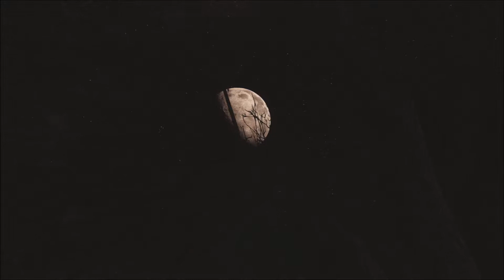Fallout 4 | Ultra Modded 2017 | MOD LIST Z - Ultimate Realism & Immersion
00:00 - Mattia Cupelli_Dark Choir Music

01:12 - Ross Bugden_Apocalypse

04:19 - Mattia Cupelli_Dark Choir Music

Let me know in comments if you'd like to see more videos like this, or maybe something different?

If you enjoyed the video you know what to do : )  If you would like to see more content like this,  feel free to check out my channel (link below) and you could even subscribe if you want ; )

Cheers guys and thanks for your support, and remember.
stay cool! : )

MOD LIST Z:

(# This file was automatically generated by Mod Organizer)

# Currently using CFL ENB
+Grassy LODs
+FTO Stars 4K Only small stars
+Visible Galaxy - Stars Sold Seperately
+HN66s Moons and Planets
+Water Enhanced 4k
+HD LockPick Interface
+Gravel Redone 4K
+Jesters Better Destroyed Vehicles
+LED BLACK Pip-Boy Deluxe (Clean-New-PipBoy)
+Roads Redone 4K-2K
+Springtime Trees
+Vivid Fallout - Trees
+Vivid Fallout - Rocks - Textures in HD - ORIGINAL SIZE - LOWER RESOLUTION
+Vivid Fallout - Roads and Bridges
+Vivid Fallout - Landscapes - Textures in HD - ORIGINAL SIZE - LOWER RESOLUTION
+4K HD Textures - Power Armors
+Fusion Cell Retexure - Wattz Microfusion Plus
+All Weapons HD (A.W.H.D.)
+High Resolution Texture Pack - Valius - 2k and 4k
+Full Dialogue Interface
+Disable Headbob
+Lowered Weapons
+No More Fake Puddles
+Place Everywhere
+BodySlide and Outfit Studio
+FAR - Faraway Area Reform
+Zombie Walkers
+Mega Explosions x2
+MK14 EBR - AWKCR Patch
+WOBA - Weapons on Back Addon
+Visible Weapons - 3rd Person Holster
+MK14 EBR Apparel Variants
+K-9 Harness - Armorsmith Extended
+K-9 Harness -- Tactical Body Armor and Backpack for Dogmeat
+Adventurer Outfit
+Dead Body Collision
+Enhanced Blood Textures Standard
+Courser Ghost X-92 Mashup - Standalone
+Raider Overhaul WIP
+Campsite - Simple Wasteland Camping (and HD Sleeping Bags)
+Better Settlers
+Ponytail Hairstyles by Azar v2.5a
+Pride of Valhalla - HD Skin Set for CBBE
+Caliente's Beautiful Bodies Enhancer -CBBE-
+See-Through-Scopes
+AS Vektor
+Heather Casdin - A Unique Companion Experience by llamaRCA
+Holstered Weapons by Azar v1_5
+MK14 EBR - Update
+MK14 EBR
+Wasteland Water Revival
+Super Mutant Redux v1.4 (Update)
+Super Mutant Redux v1.1
+Eli's Armour Compendium
+Armorsmith Extended
+The M9 Standalone Pistol
+The M2216 Standalone Assault Rifle
+LooksMenu
+Looks Menu Customization Compendium
+Commonwealth Cuts - KS Hairdos - ApachiiSkyHair
+Grasslands-Healthy-Performance
+GRASSLANDS - A Fallout 4 Grass Overhaul
+FlaconOil's HD ReTexture Project in 4k 2k - Part 2
+FlaconOil's HD ReTexture Project in 4k 2k - Part 1
+Settlement Objects Expansion Pack
+Start Me Up - Alternate Start and Dialogue Overhaul
+NAI Enhanced 0.1.0 wip
+Concealed Armors
+Homemaker - Expanded Settlements
+Armor and Weapons Keyword Community Resource (AWKCR) - Patches
+Armor and Weapons Keyword Community Resource (AWKCR)
+Natural and Atmospheric Commonwealth - A Complete Realistic Weathers Storms Sounds Lighting and Visual overhaul
*Unmanaged: FO4LODGen

System Specs:
Corsair Graphite 760T Full-Tower
msi Z170A Krait Gaming
i7 6700K
msi Armor 2X GTX 980Ti Sli
16 GB Ripjaws DDR4 2400MHz
EVGA Supernova 850w P2